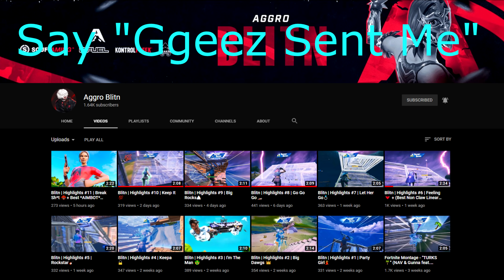Ggeez | Highlights #44 | So Long 🍀